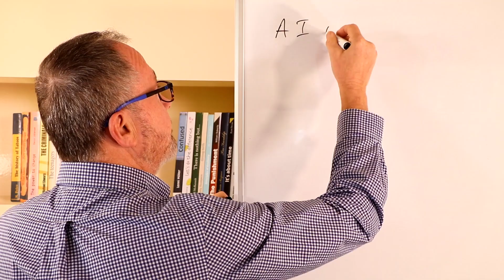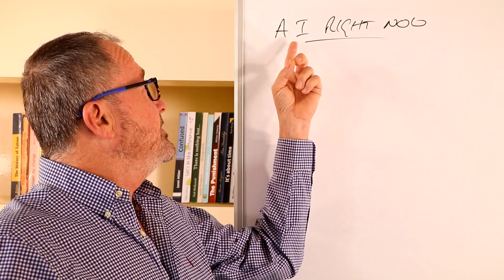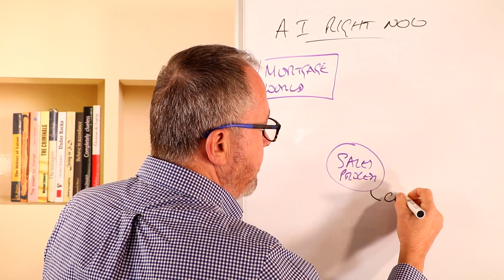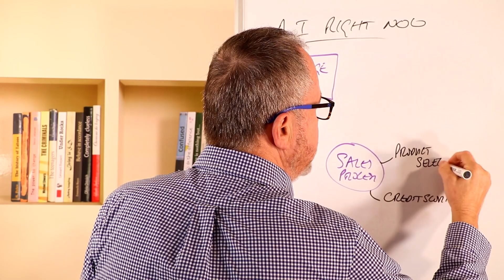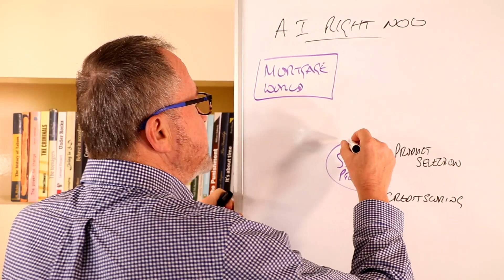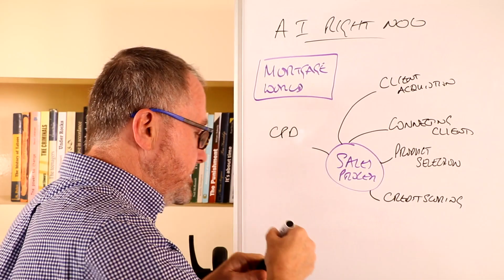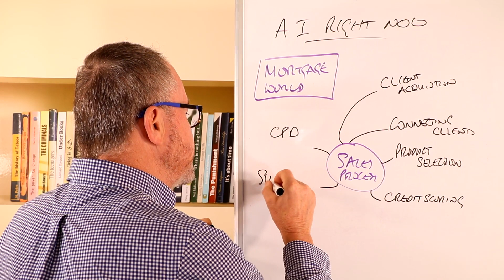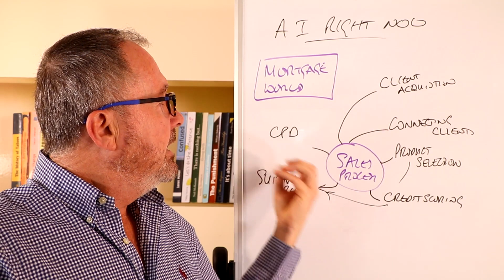Artificial Intelligence In Mortgages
describes how Artificial Intelligence is already being used in mortgage and financial advice and what lies ahead in the future. He finishes by recommending what you need to do to futurise your practice. Remember you don't need to move a muscle, Russell.